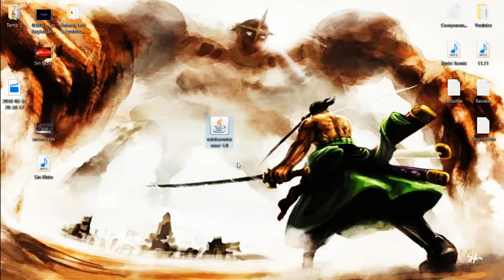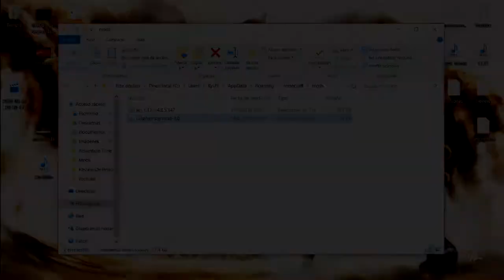Minecraft MODS - Cute Hamster 1.12.2 TUTORIAL EN ESPAÑOL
Cute Hamster 1.12.2 es un mod que, tal y como podemos intuir por su título, pretende añadir hámsters adorables a nuestros mundos de Minecraft. Estos hámsters serán pacíficos con nuestro personaje y con el resto de animales y criaturas del juego.